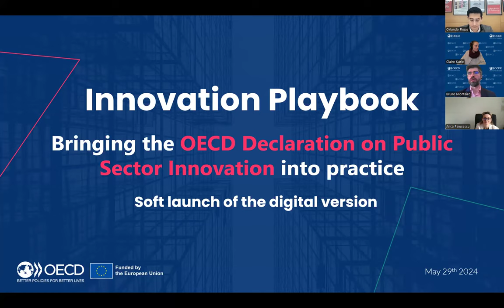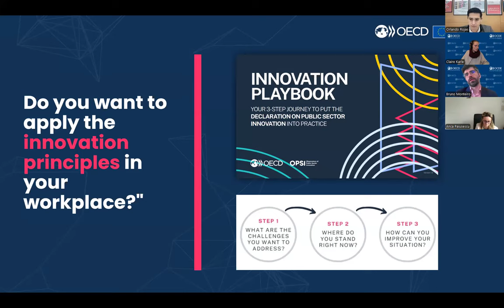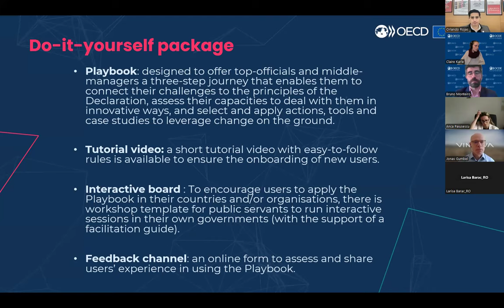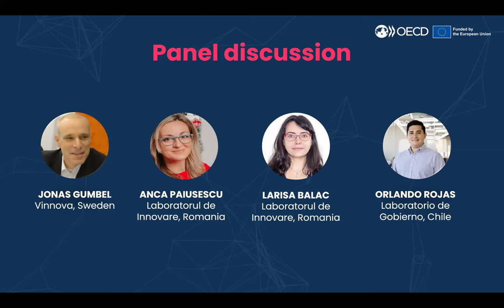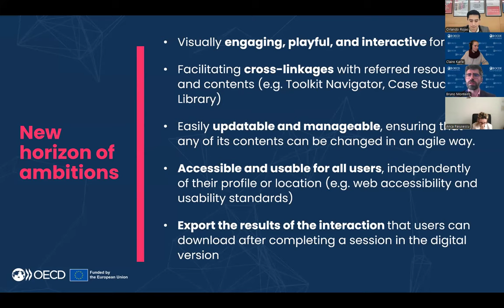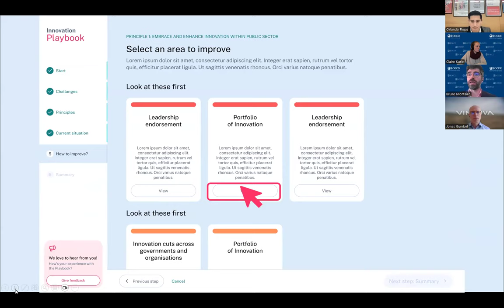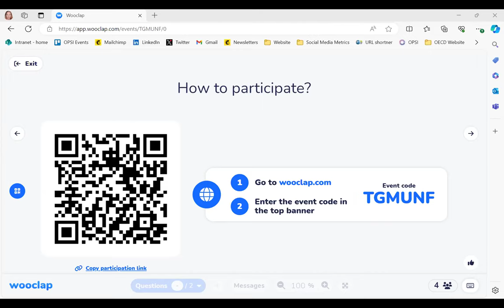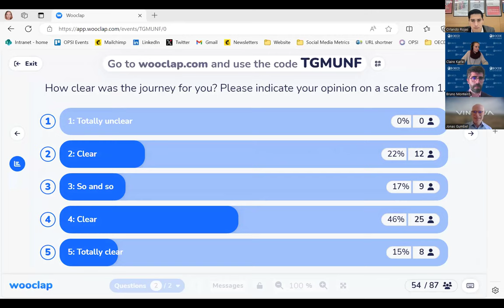Soft Launch: Digital version of the OECD Innovation Playbook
This webinar was funded by the European Union's Horizon Europe programme.